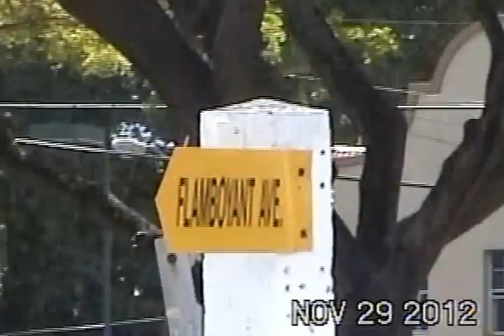Cheryl's Meals on Wheels (Barbados) Nov 2012.avi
Excellent food van with Bajan (Barbados) food for very reasonable prices located in Sunset Crest St James Barbados.  The food van is immediately adjacent to the First Caribbean Bank branch in Sunset Mall (south end of Holetown) and highly recommended.  Accross the street from our rental condo (see my other youtube videos).